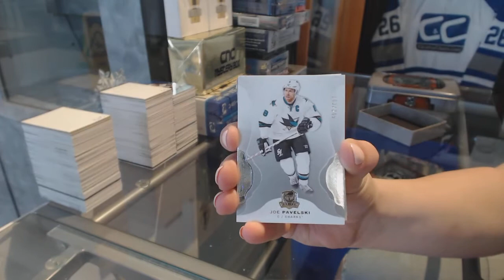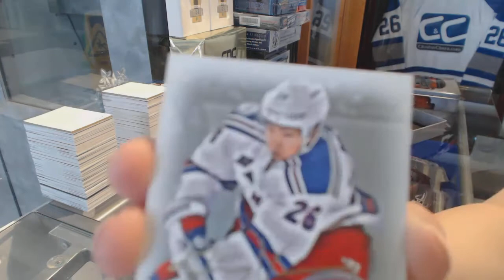Jtintc's 16-17 Upper Deck The Cup Hockey Free Box Break